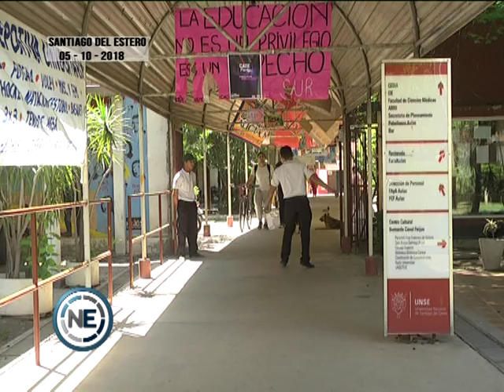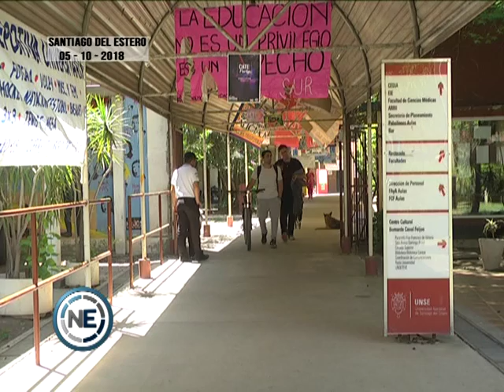LA EDUCACIÓN PÚBLICA EN EL PRESUPUESTO